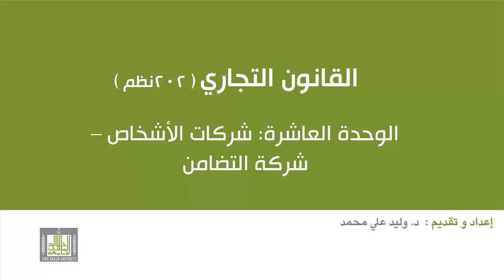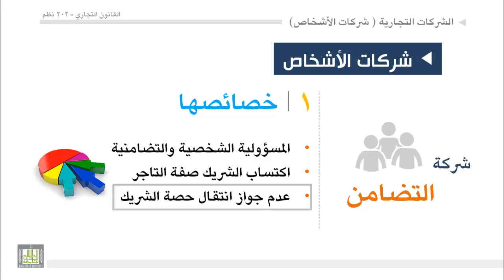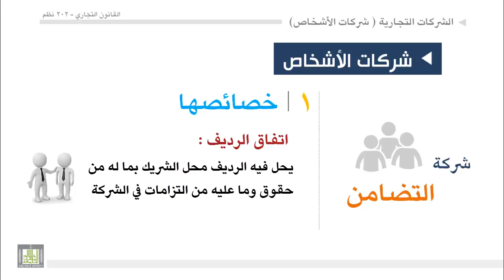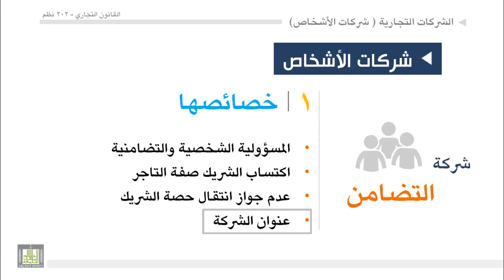القانون التجاري - الوحدة 10 : خصائص شركة التضامن - 3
خصائص شركة التضامن
3- دخول اسم الشريك في عنوان الشركة
4- عدم قابلية الحصص للتداول